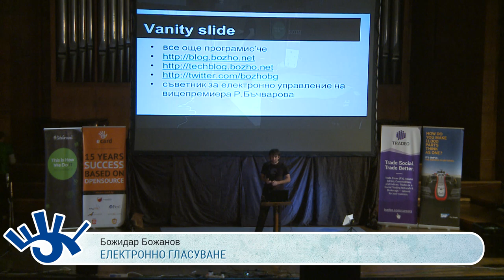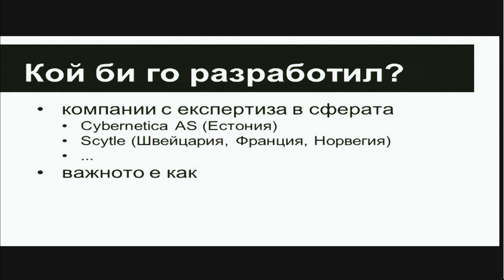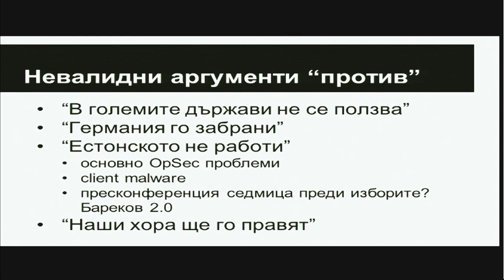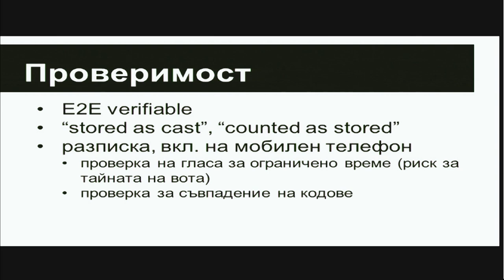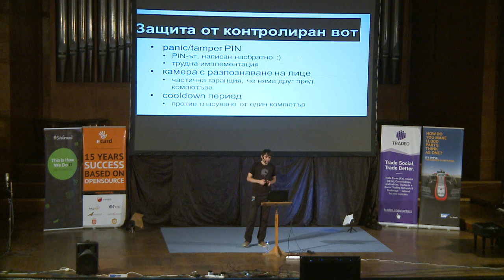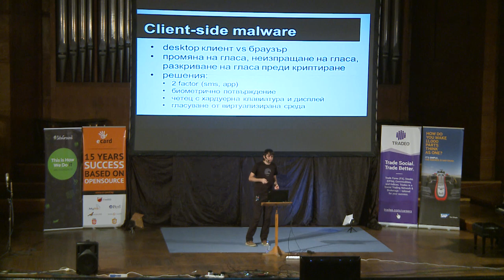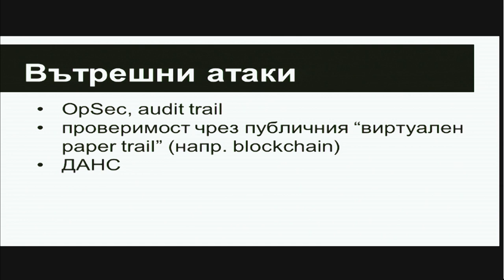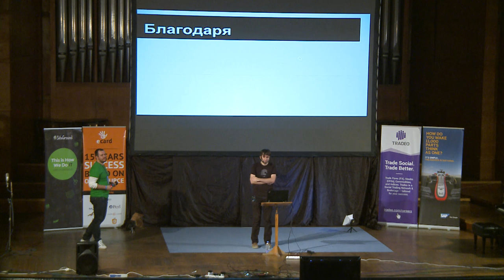Електронно гласуване - Божидар Божанов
Какви са вариантите за електронно гласуване, какви са плюсовете и минусите и как може да бъде реализирано.